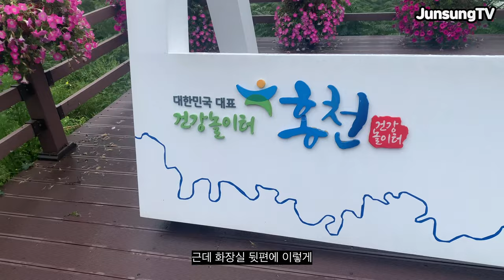강원도 정복자 2탄 Sea of Love II 유준성 Vlog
역시 좋은곳을 또 가면 질리네요
아 비행기 타고 싶다
날씨가 아침 저녁엔 쌀쌀해졌습니다
다들 감기 조심하세요!!